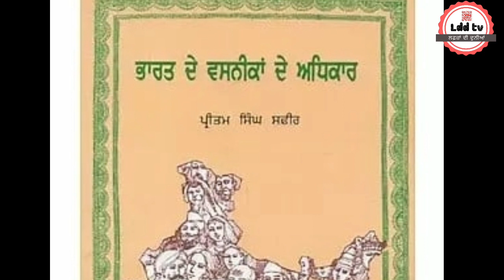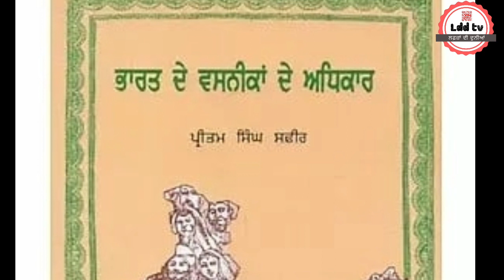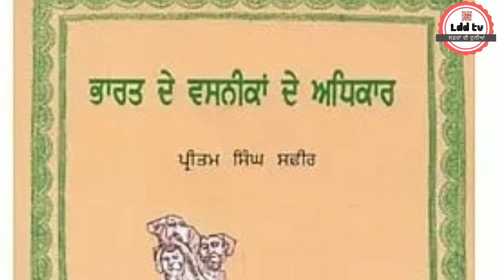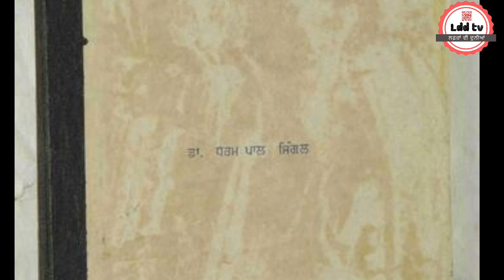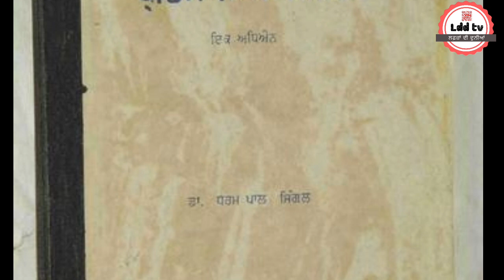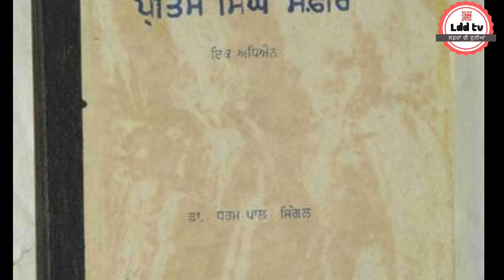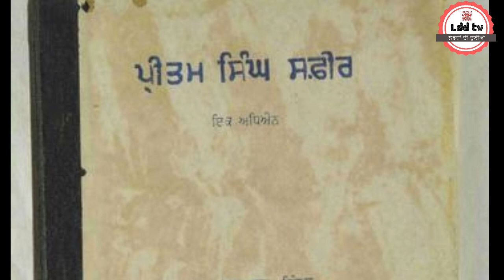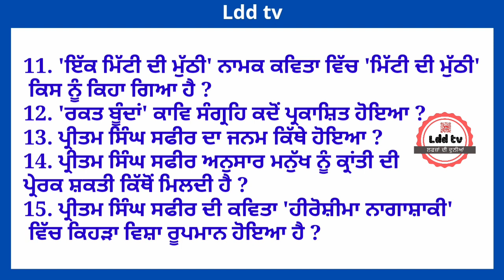Pritam Singh Safir • ਪ੍ਰੀਤਮ ਸਿੰਘ ਸਫ਼ੀਰ : ਜੀਵਨ ਤੇ ਰਚਨਾ • ਦੂਜੇ ਦੌਰ ਦੇ ਕਵੀ • ਆਧੁਨਿਕ ਪੰਜਾਬੀ ਕਾਵਿ ● LDDTV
ਹੇਠਾਂ ਦਿੱਤੇ ਪ੍ਰਸ਼ਨਾਂ ਦੇ ਉੱਤਰ ਕੁਮੈਂਟ ਬਾਕਸ ਵਿੱਚ ਦਿਓ :-

1. ਪ੍ਰੀਤਮ ਸਿੰਘ ਸਫੀਰ ਦੀ ਸ਼ਬਦਾਵਲੀ ਵਿੱਚੋਂ ਕਿਸ ਭਾਸ਼ਾ ਦੀ ਝਲਕ ਮਿਲਦੀ ਹੈ ?

2. ਪ੍ਰੀਤਮ ਸਿੰਘ ਸਫੀਰ ਦਿੱਲੀ ਹਾਈ ਕੋਰਟ ਦੇ ਜੱਜ ਕਦੋਂ ਨਿਯੁਕਤ ਹੋਏ ?

3. ਭਾਈ ਵੀਰ ਸਿੰਘ ਵਾਂਗ ਕਵਿਤਾ ਨੂੰ ਧੁਰ ਦਰਗਾਹ ਦੀ ਚੀਜ਼ ਕੌਣ ਮੰਨਦਾ ਹੈ ?

4. ਨਵ-ਰਹੱਸਵਾਦੀ ਮੰਡਲ ਦਾ ਧਰੂ ਤਾਰਾ ਕਿਸ ਨੂੰ ਕਿਹਾ ਜਾਂਦਾ ਹੈ ?

5. ਪ੍ਰੀਤਮ ਸਿੰਘ ਸਫੀਰ ਦੀ ਮੌਤ ਕਿਸ ਤਰ੍ਹਾਂ ਹੋਈ ?

6. ਪ੍ਰੀਤਮ ਸਿੰਘ ਸਫੀਰ ਦਾ ਆਖ਼ਰੀ ਕਾਵਿ ਸੰਗ੍ਰਹਿ ਕਿਹੜਾ ਹੈ ?

7. ਪ੍ਰੀਤਮ ਸਿੰਘ ਸਫੀਰ ਨੂੰ ਕਿਸ ਪੁਸਤਕ ਲਈ ਸਾਹਿਤ ਅਕਾਦਮੀ ਐਵਾਰਡ ਨਾਲ ਸਨਮਾਨਿਤ ਕੀਤਾ ਗਿਆ ?

8. ਪ੍ਰੀਤਮ ਸਿੰਘ ਸਫੀਰ ਦਾ ਉਹ ਕਿਹੜਾ ਕਾਵਿ ਸੰਗ੍ਰਹਿ ਹੈ, ਜਿਸ ਵਿੱਚ ਉਸਦੀਆਂ ਸਮੁੱਚੀਆਂ ਕਵਿਤਾਵਾਂ ਦਰਜ਼ ਹਨ ?

9. 'ਕੱਖਾਂ ਦੀ ਕੁੱਲੀ' ਨਾਮਕ ਕਵਿਤਾ ਪ੍ਰੀਤਮ ਸਿੰਘ ਸਫੀਰ ਦੇ ਕਿਸ ਕਾਵਿ ਸੰਗ੍ਰਹਿ ਵਿੱਚ ਦਰਜ਼ ਹੈ ?

10. ਟੁੱਟ ਜਾਵਣ ਕੈਦਾਂ ਹਦਬੰਦੀਆਂ
       ਵੰਡ ਰਹੇ ਨਾ ਕਾਣੀ,
     ਹਰ ਇੱਕ ਬੰਦਾ ਸ਼ਾਹ ਦੁਨੀਆਂ ਦਾ
     ਹਰ ਇੱਕ ਤੀਵੀਂ ਰਾਣੀ।
      ਉਪਰੋਕਤ ਕਾਵਿ ਸਤਰਾਂ ਪ੍ਰੀਤਮ ਸਿੰਘ ਸਫੀਰ ਦੇ ਕਿਸ ਕਾਵਿ-ਸੰਗ੍ਰਹਿ ਵਿੱਚੋਂ ਲਈਆਂ ਗਈਆਂ ਹਨ ?

11. 'ਇੱਕ ਮਿੱਟੀ ਦੀ ਮੁੱਠੀ' ਨਾਮਕ ਕਵਿਤਾ ਵਿੱਚ 'ਮਿੱਟੀ ਦੀ ਮੁੱਠੀ' ਕਿਸ ਨੂੰ ਕਿਹਾ ਗਿਆ ਹੈ ?

12. 'ਰਕਤ ਬੂੰਦਾਂ' ਕਾਵਿ ਸੰਗ੍ਰਹਿ ਕਦੋਂ ਪ੍ਰਕਾਸ਼ਿਤ ਹੋਇਆ ?

13. ਪ੍ਰੀਤਮ ਸਿੰਘ ਸਫੀਰ ਦਾ ਜਨਮ ਕਿੱਥੇ ਹੋਇਆ ?

14. ਪ੍ਰੀਤਮ ਸਿੰਘ ਸਫੀਰ ਅਨੁਸਾਰ ਮਨੁੱਖ ਨੂੰ ਕ੍ਰਾਂਤੀ ਦੀ ਪ੍ਰੇਰਕ ਸ਼ਕਤੀ ਕਿੱਥੋਂ ਮਿਲਦੀ ਹੈ ?

15. ਪ੍ਰੀਤਮ ਸਿੰਘ ਸਫੀਰ ਦੀ ਕਵਿਤਾ 'ਹੀਰੋਸ਼ੀਮਾ ਨਾਗਾਸ਼ਾਕੀ' ਵਿੱਚ ਕਿਹੜਾ ਵਿਸ਼ਾ ਰੂਪਮਾਨ ਹੋਇਆ ਹੈ ?